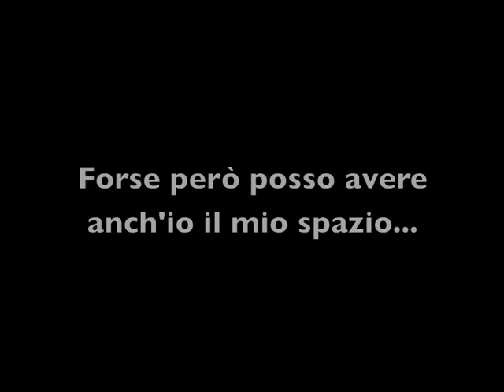una fetta contro la fretta